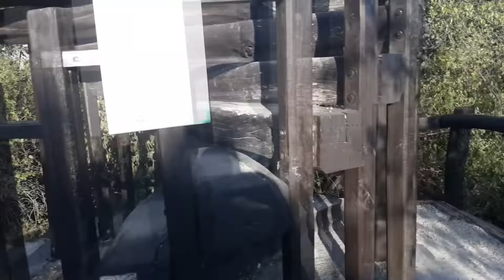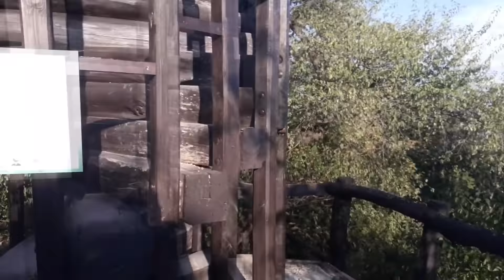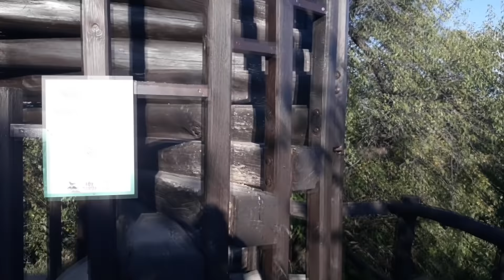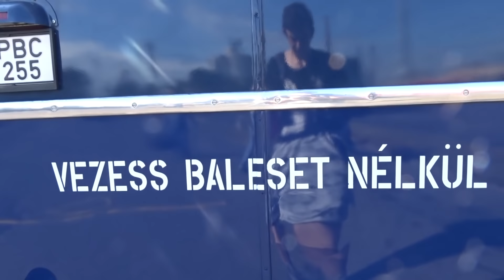Kilátózás, troli nyílt nap, mesélősdi, Bendzsó videó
Zene: Akkezdet Phiai - Manki (The Egoist Remix)
Ui.: 8:29-9:01 között a szerzői jogok miatt el kellett távolítani a hangot. Remélem nem zavar senkit :)